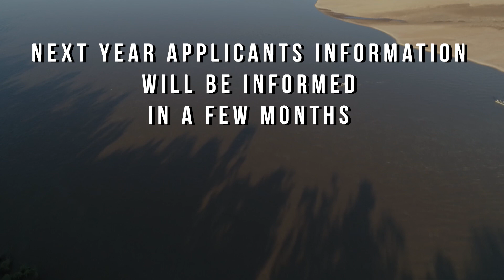A KILLER FISH HITMAN OF GREAT AMAZON｜グレアマ総合６位｜ブラジル屈指の釣りジャーナリスト界の静かなるドン｜ホドリゴの挑戦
Rodrigo Amaral, dono da Pousada Angical e Staff da Revista Pesca & Companhia, faz ilustre pescaria em um dos lagos do Rio Araguaia no Great Amazon World Fishing Rally, pescando tucunarés e grandes douradas utilizando iscas artificiais!

ブラジルチーム・ホドリゴ選手の挑戦！淡々とスナイパーのようにルアーで魚を仕留める圧巻のアングラー。